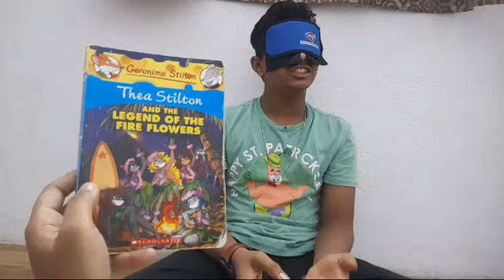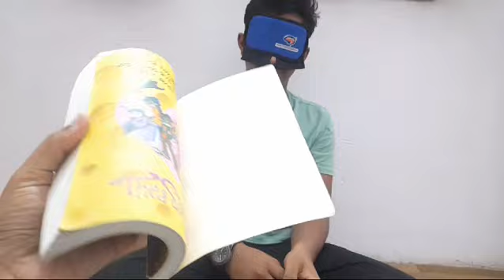MAHIR BHUPENDRABHAI PATEL